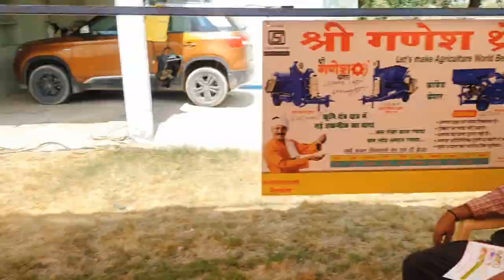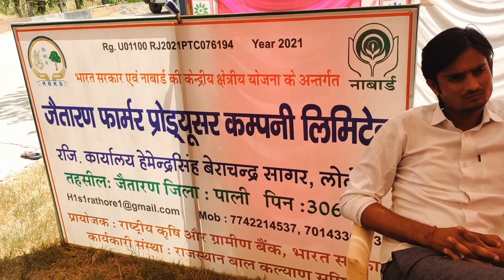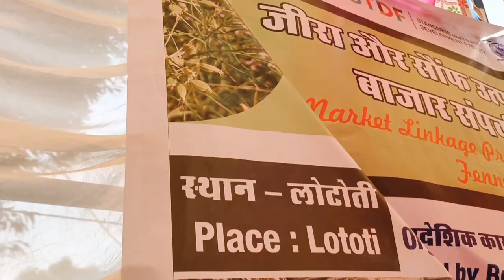Market Linkage Program, Need of hour, Farmers upliftment paramount